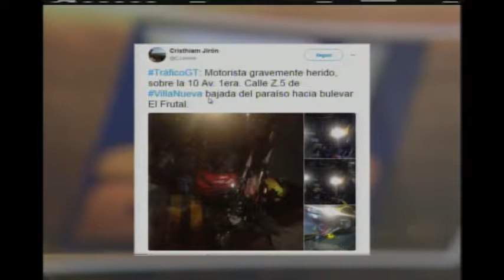Una moto y un bus colisionaron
Motorista resultó gravemente herido
El accidente ocurrió en la 10 avenida y 1ª calle de la zona 5 de Villa Nueva, en la bajada del paraíso hacia el bulevar El Frutal.